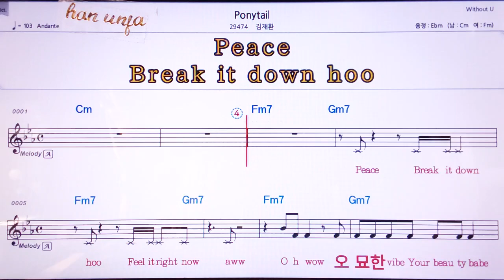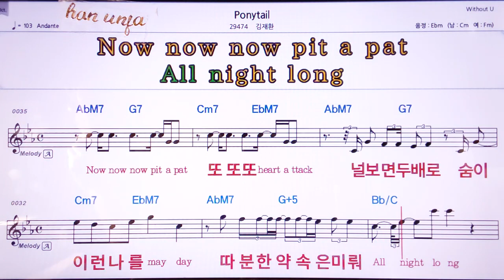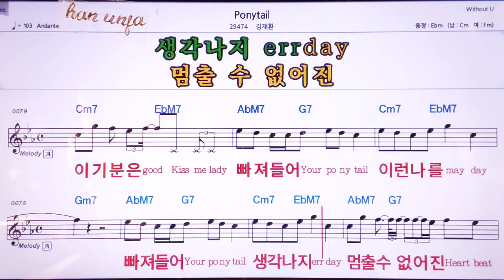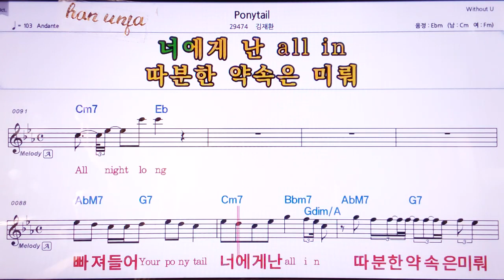💖Ponytail/김재환 👍MR,노래방, 악보, 코드,Karaoke With Sheet Music